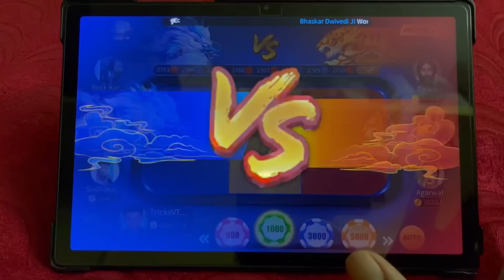Dragon Vs Tiger Tricks Tamil | Rummy Master Trick | 100% Winning Trick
Related topic cover in this video .Video. Top. Searching. Queries. 1.dragon vs tiger
2.dragon versus tiger
3.dragon vs tiger game tricks
4.dragon vs tiger game app
5.dragon vs tiger new hack trick
6.dragon vs tiger tricks
7.dragon vs tiger tricks today
8.dragon vs tiger tricks latest in hindi
9.dragon vs tiger game hack kaise kare
10.dragon vs tiger game hack
11.dragon tiger tricks
12.dragon vs tiger game winning tricks
13.dragon vs tiger tricks latest in hindi
14.dragon vs tiger tricks today
15.dragon tiger game link
16.dragon tiger winning tricks

.Video. Top. Searching. Queries.

★dragon vs tiger tricks latest in tamil

.Video. Top. Searching. Keyword.

.Video. Suggestion. Keyword.

VIDEO_DISCLAIMER🏆🏆

NOTICE 💠💠 This Channel is Not Pramote Any Illegal Content & Activity.